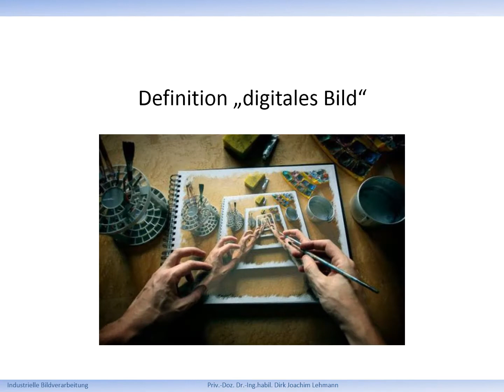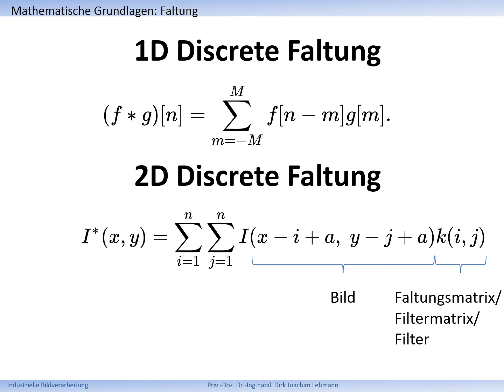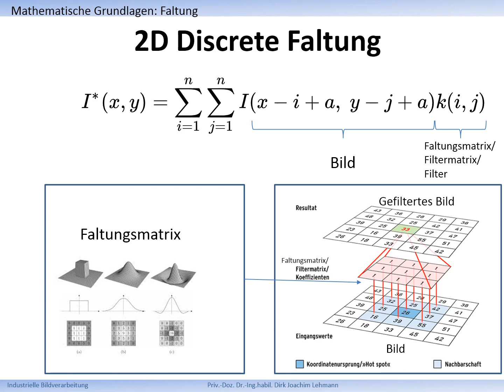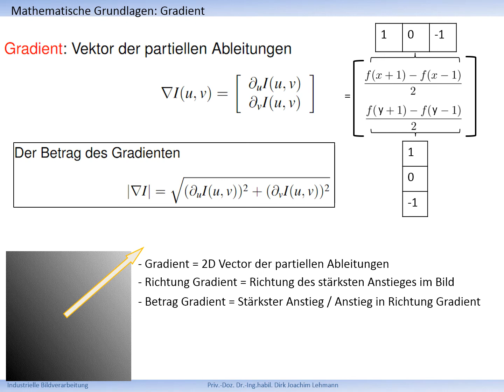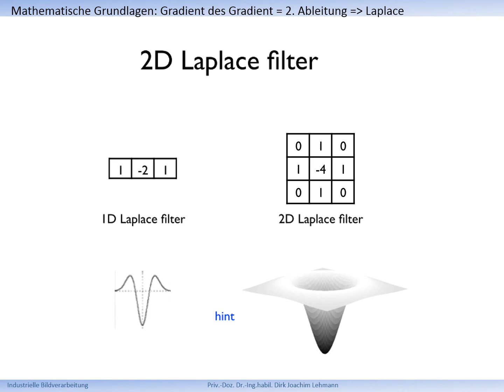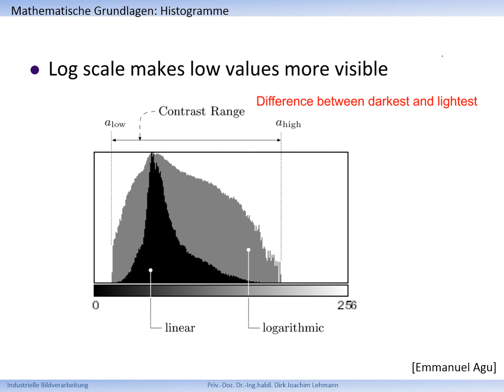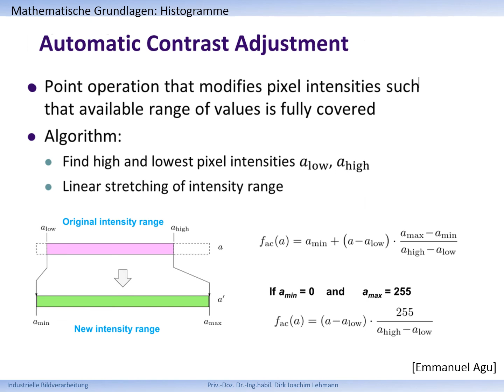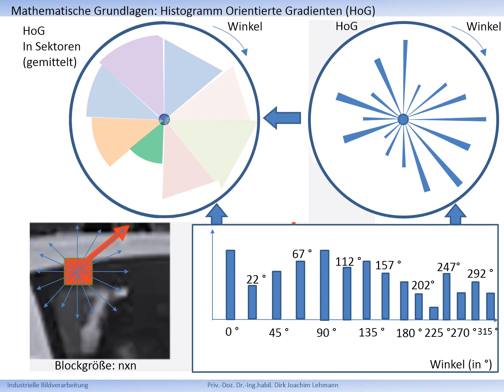Part I: Image Processing Basics1